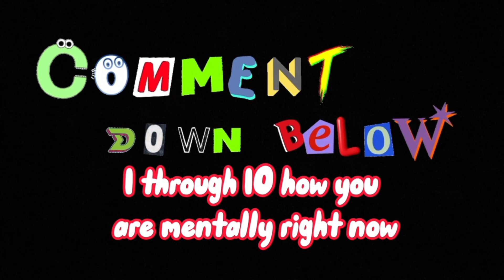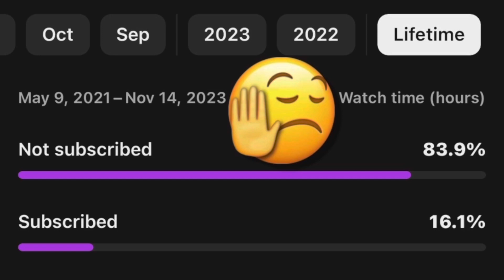same ole 💩 just a different night VLOGMAS DAY 18